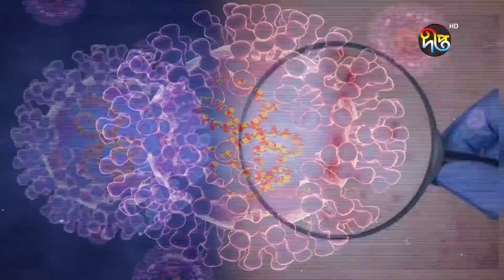Deepto News দীপ্ত সংবাদ বেলা ৩টা ২৫ মে ২০২২ Full News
Address:
Deepto TV
7/A/GA Tejgaon Industrial Area,